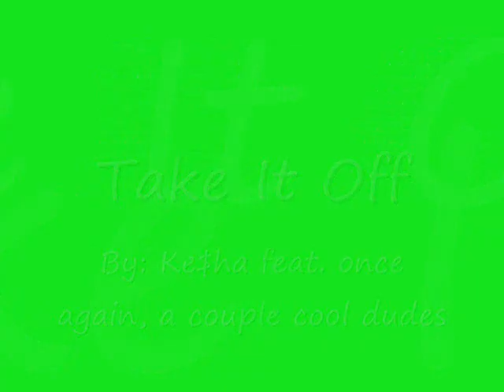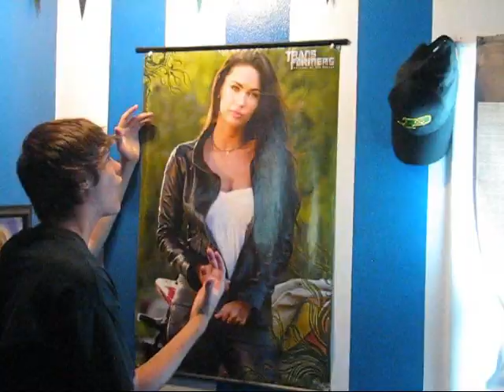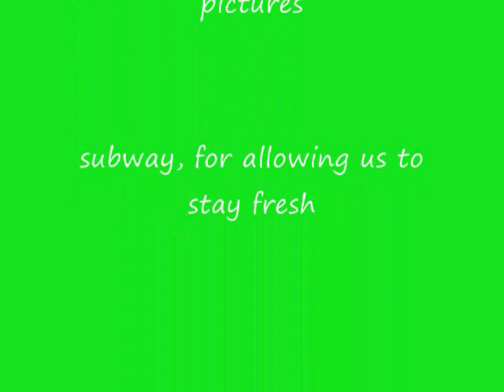Take It Off yo!!!!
Me and Brandon making a sweet and funny video to go along with the song "Take It Off" by Ke$ha.  We are not responsible in any way for the making of this song.  Enjoy!!!